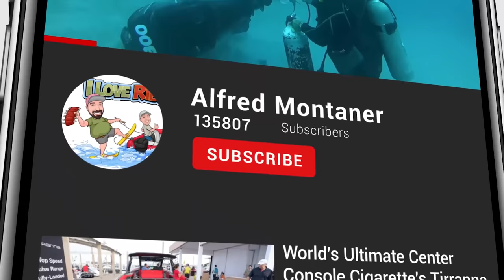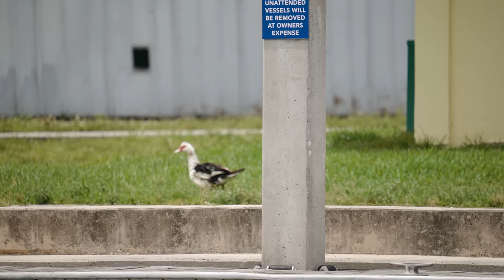Finally I've been Harrassed at Boat Ramp (Alfred Montaner)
Hit twice on my left shoulder and once on the ear! Never did I expect to encounter such a weird encounter while filming at the boat ramp. My name is Alfred Montaner Host of the Chit Show on YouTube .

We are filming at Black Point marina in Miami Florida .